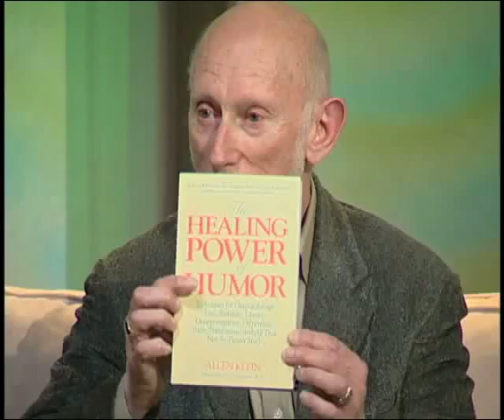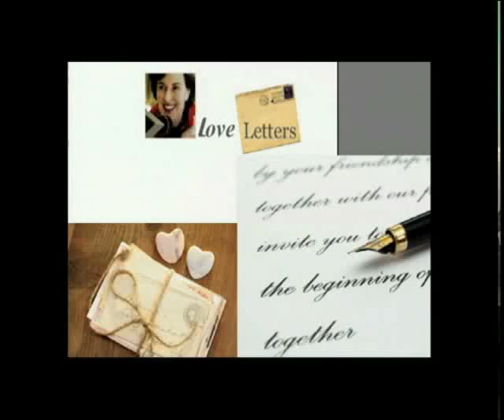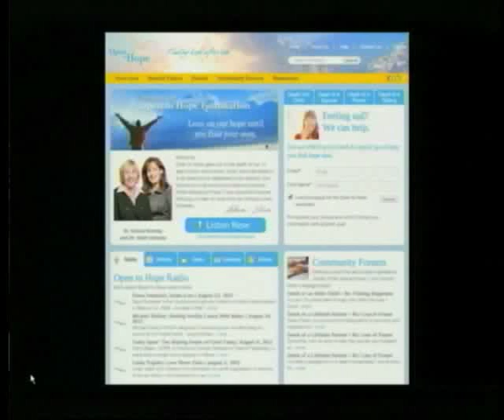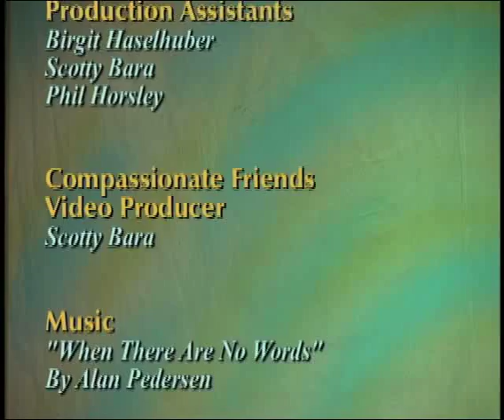Episode 2: Spouse Loss-Grief Relief TV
Dr. Gloria and Dr. Heidi Horsley invite special guests to the taping of The Open to Hope Show, they discuss how they coped and went on to find hope after the loss of their spouse.